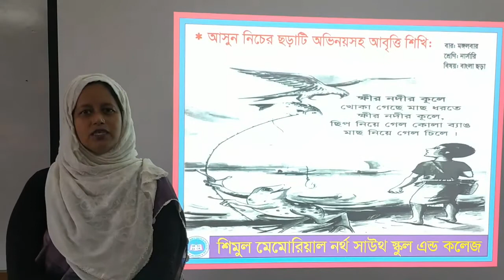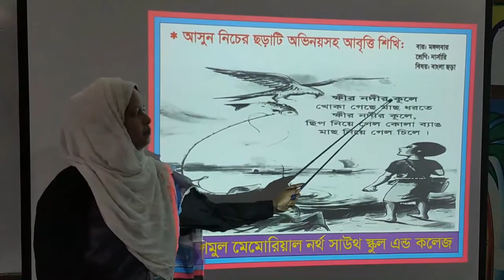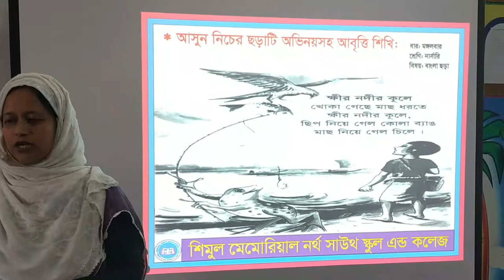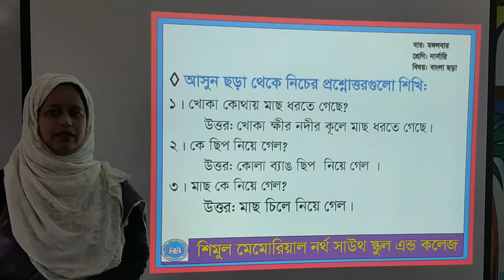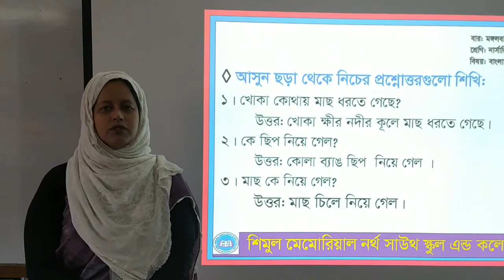Nursery, Bangla rhyme-24.11.2020